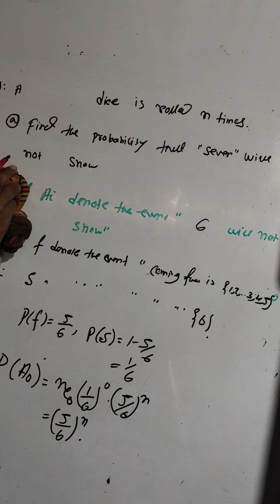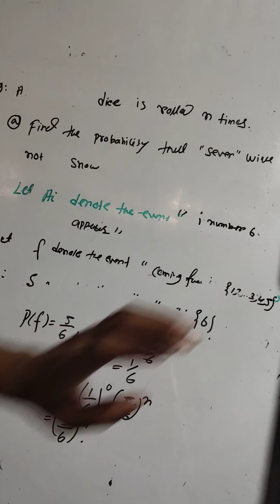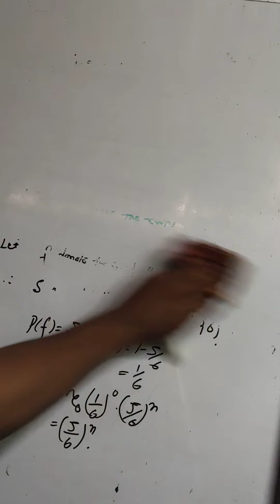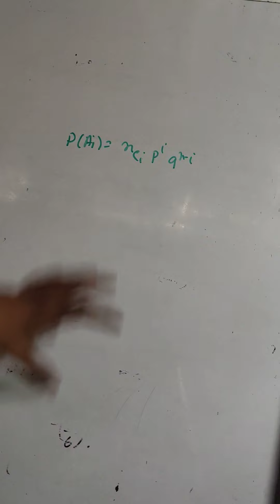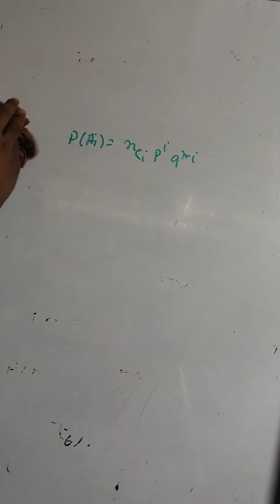April 27, 2021